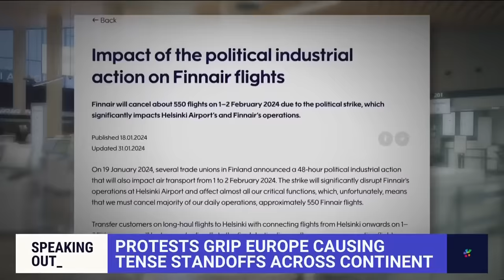Finland faces massive strikes over government benefits cuts as farmer protests erupt across Europe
Hundreds of thousands of workers strike across Finland, as unions fight against the government's social welfare changes. It comes as farmers erupt in protest across Europe, rallying for things such as better pay and more protection against cheap imports.